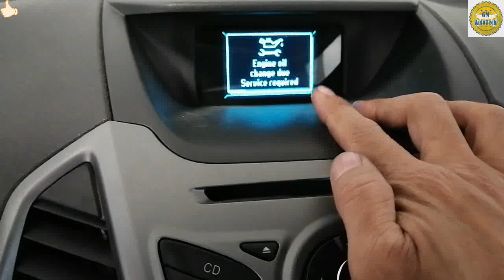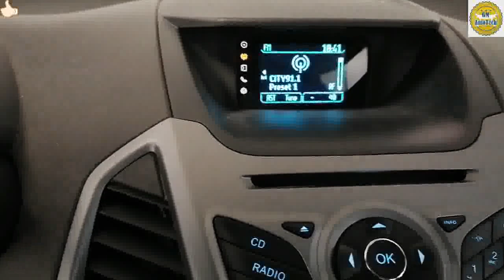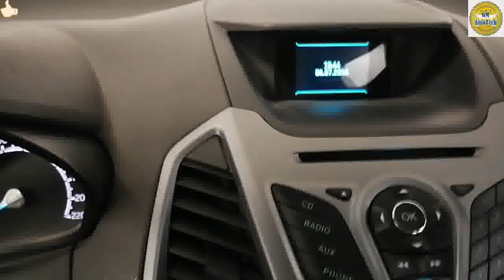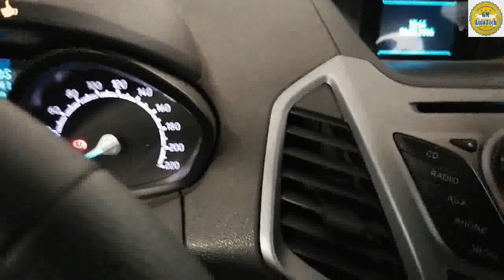(DIY-GUIDE) 2016-Ford Ecosport Engine Oil Life Reset (Tagalog) | GM AutoTech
FORD ECOSPORT OIL LIFE RESET PROCEDURE
1.Ensure all doors are closed.
2.Switch Ignition on - Do not start.
3.Press & hold brake and accelerator pedals.
4.Keep pedals pressed until service reset complete is displayed.
5.Release both pedals.
6.Service interval reset should now be complete.
7.Switch ignition off,wait at least 2 minutes.
8.Switch ignition on and check if the service message is extinguished.
9.Switch ignition off.

DIY-How to Cleaning Aircon Cabin Air Filter Ford EcoSport

Tips - (Ford Ecosports) Bakit kailangan Palitan ng Bagong Battery | GM AutoTech

(FORD EXPEDITION-2020) How to Reset Oil Life 100% After Service or Engine Change Oil.

(Chevrolet Traverse-2019) How to Reset Oil Life 100% After  Engine Change Oil. | GM AutoTech.

DIY-CHEVROLET SPARK-2018 HOW TO RESET ENGINE OIL LIFE 100% | GM AutoTech.